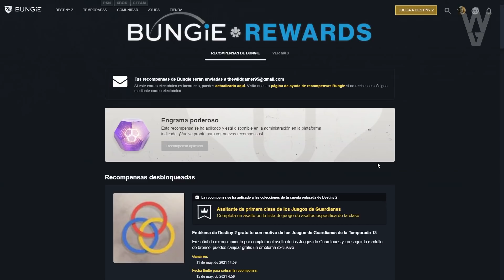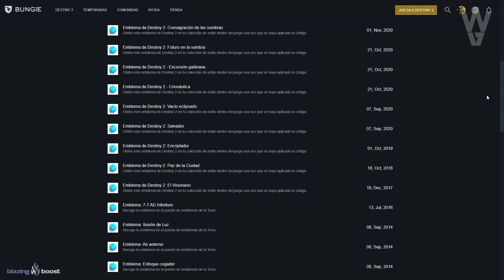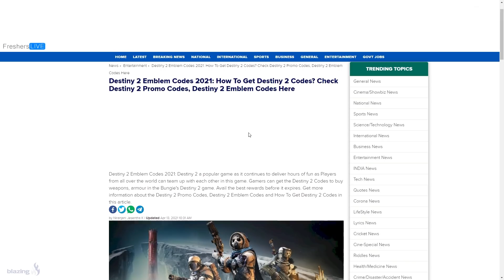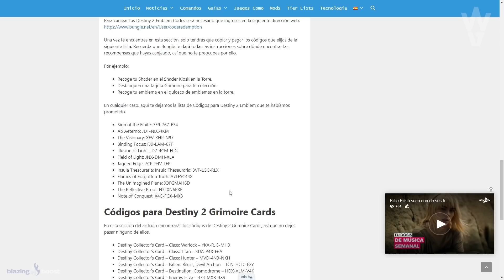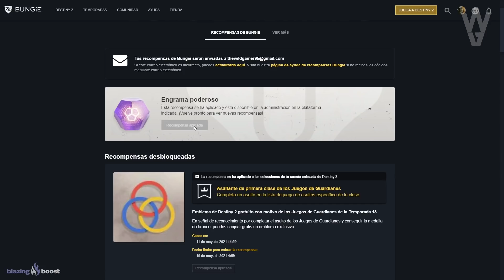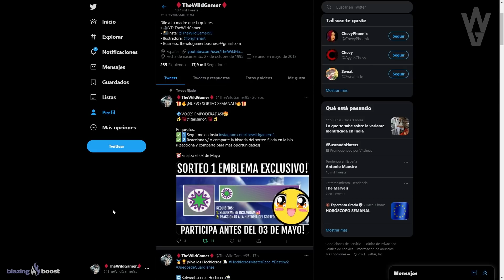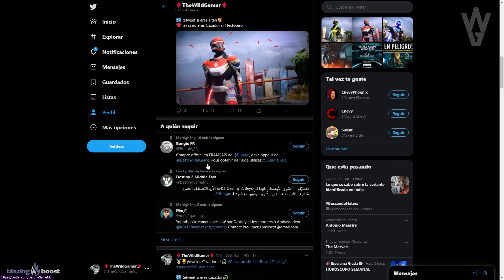TODOS LOS CÓDIGOS DE RECOMPENSAS GRATIS! 2021 | Destiny 2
JUSTO 1 DÍA DESPUÉS con la revelación de Temporada del Simbionte, SE DESCUBRIÓ UN NUEVO CÓDIGO DE EMBLEMA SECRETO!!🔥🔥FLORECIMIENTO SECUENCIAL - 7D4-PKR-MD7

0:00 Introducción
0:56 Cómo canjear los códigos
1:30 Ejemplo de recompensas canjeadas
1:55 Códigos de recompensas gratis
4:15 Cómo funcionan las Recompensas de Bungie
5:37 Sorteos Semanales de Emblemas Exclusivos
6:30 Estado de Juegos de Guardianes 2021
6:50 Outro

🎁🔥¡NUEVO SORTEO SEMANAL DE DESTINY 2!🔥🎁
💠Sorteo el Emblema Exclusivo: VOCES EMPODERADAS!🤩
👌💯(*Muy Raro*)💯👌

Los requisitos son:
✅2️⃣Reacciona y/ o comparte la historia del sorteo fijada en la bio
(Reacciona y comparte para tener más oportunidades)

► ¡Sígueme!
• Accesorios Gaming 10% dto. Código wildgamer

► Comunidad de PS4: TheWildGamers
► Videos que pueden interesarte:
• TRÁILER DE TEMPORADA DE LA PLAGA! CAYDE-6 INVENTO y NOS DIO ESTA SUPER! NOTICIAS y MÁS! | Destiny 2
• NUEVO SANDBOX! ARMAS ESTASIS! FECHA de la NUEVA RAID! CAMBIOS MASIVOS! NOTICIAS y MÁS! | Destiny 2
• Así Comenzará TEMPORADA 14! Alianza Simbionte! Retorno de Praedyth y TODO lo que Sabemos! Destiny 2

💠MI PC:
• CPU: AMD Ryzen 7 5800X 3.8 GHz 8-Core Processor
• GPU/ Gráfica: Gigabyte GeForce RTX 3060 12 GB
• PLACA BASE: Asus ROG STRIX B550-F GAMING (WI-FI) ATX AM4
• CPU Cooler: Corsair H100i RGB PLATINUM 75 CFM
• Memoria RAM: Corsair Vengeance RGB Pro 32 GB DDR4-3200 CL16
• ALMACENAMIENTO: Samsung 970 Evo Plus 1 TB M.2-2280 NVME
• TORRE: Corsair iCUE 465X RGB ATX
• FUENTE: Corsair 850 W